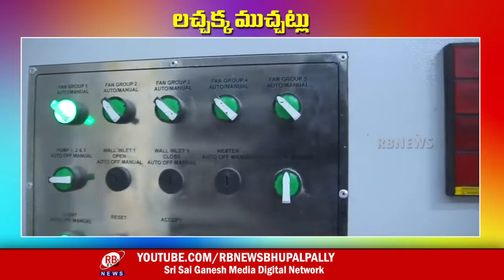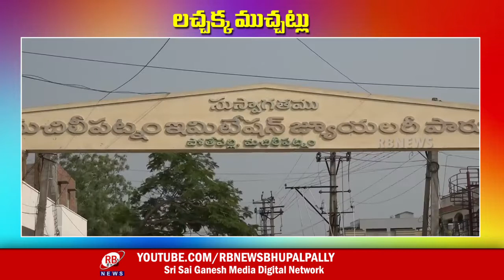06-10-2022//LACHHAKKA MUCHHATLU//RB NEWS//BHUPALAPALLY//